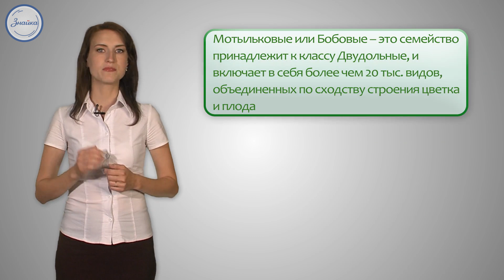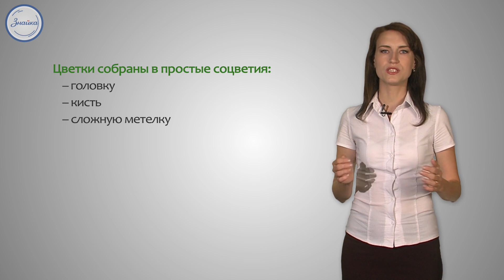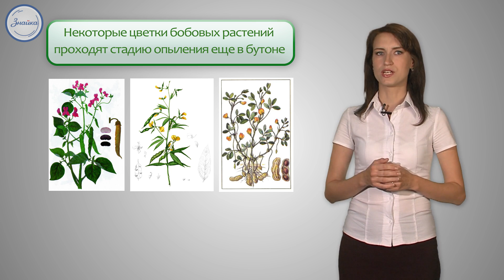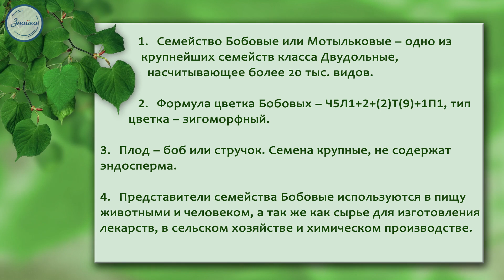Биология 6 класс. Семейство Мотыльковые Бобовые